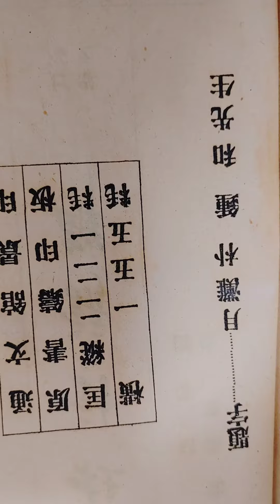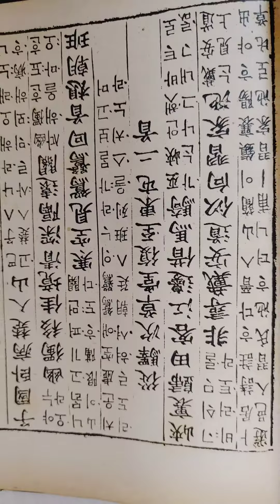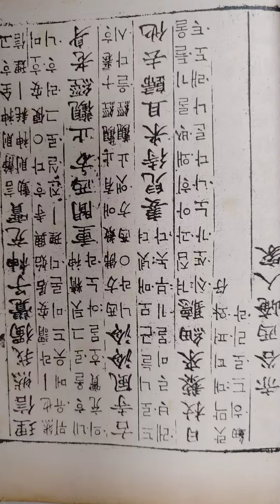2023년 11월 9일